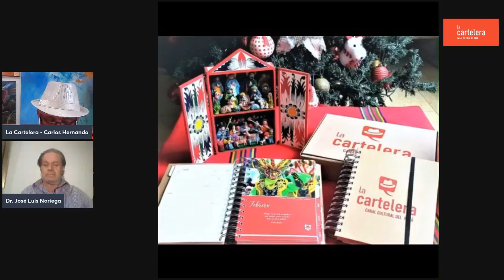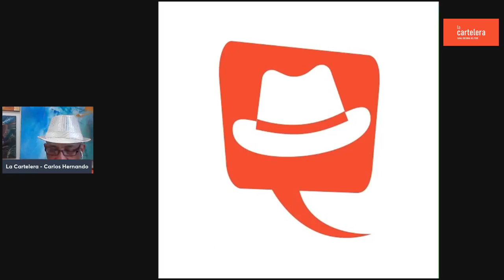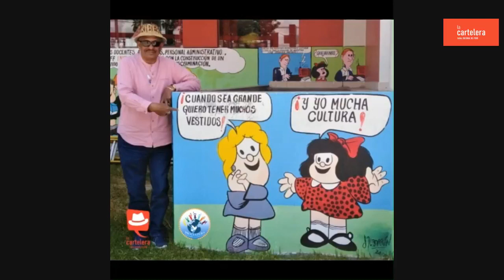POLÍTICA DEPORTIVA / Con José Luis Noriega en La Cartelera, Canal Cultural del Perú.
José Luis, Abogado por la Pontificia Universidad Católica del Perú, catedrático de las Facultades de Derecho y Ciencias Políticas y de Administración y Contabilidad de dicho centro superior. Fundador y Presidente del Instituto Peruano de Derecho Deportivo, Presidente de la Comisión de Justica de la Federación Peruana de Futbol. Autor de los libros "Hacia una nueva justicia deportiva en el Perú" y "Dictadura y Corrupción en el Futbol Peruano”.
🔴 SÍGUENOS
Mag. Carlos Hernando Castro